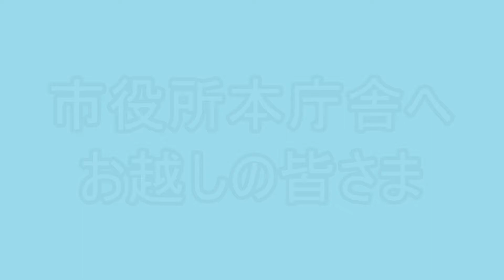【市民課窓口混雑予報アプリをご利用ください】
横手市役所本庁舎1階市民課窓口の混雑を予測するアプリをご存じですか？過去1年間のデータを元に、混雑しそうな日や時間帯を予測しています。少しでも窓口でお待ちいただかないように、事前にアプリで混雑状況を確認してからお越しいただくことをお勧めします！ぜひご利用ください♪